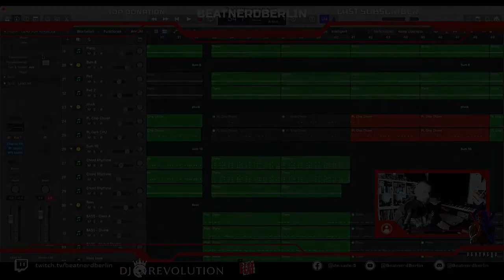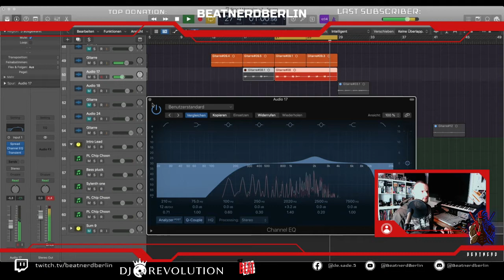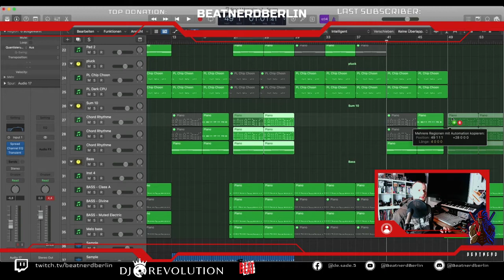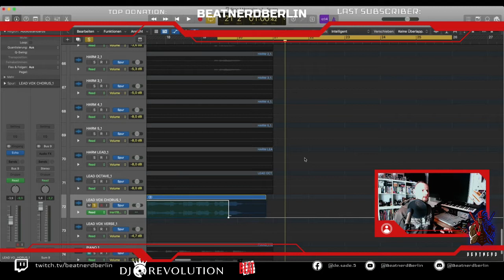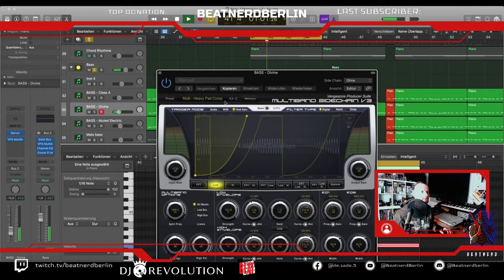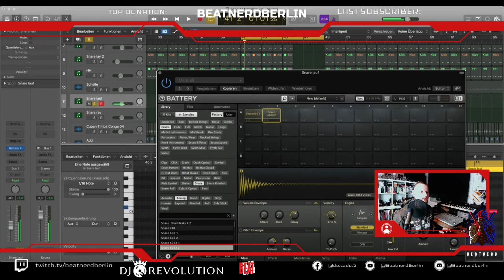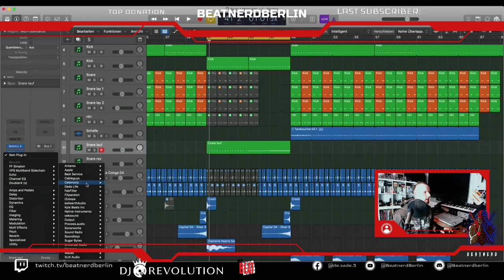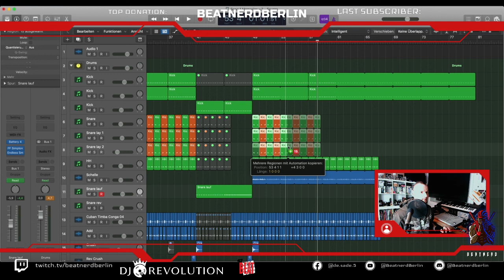Beatnerd: Kygo Masterclass: Memories Part 7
► Das zeige ich Euch im Video:

Es geht los mit der Kyo: Masterclass. Build up bauen.

Endorsed by

DeSade